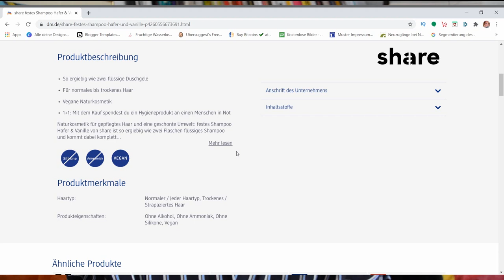Das feste Shampoo von Share Hafer Vanille für normales Haar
Mit jedem Kauf eines Share Produkts unterstützt man einen Menschen in Not. Durch den Kauf wird nämlich ein Hygieneprodukt gespendet.

WERBUNG
Als Amazon Partner verdiene ich an qualifizierten Käufen
ZERO WASTE